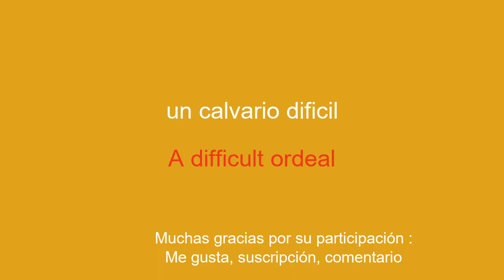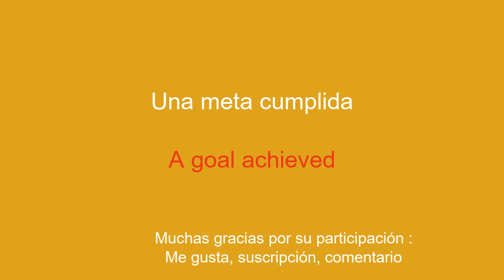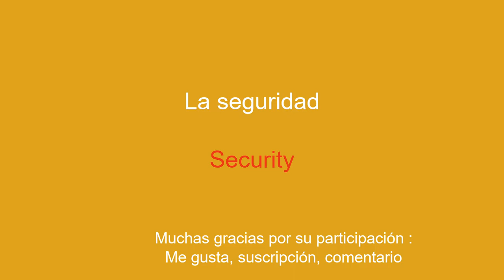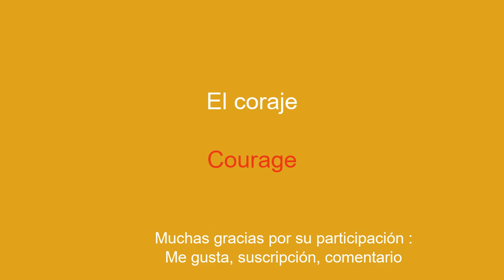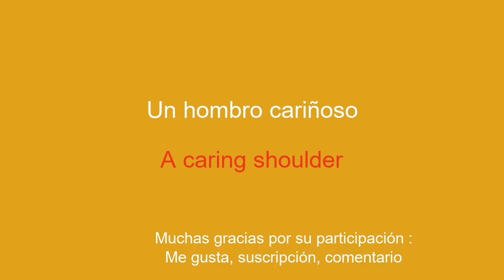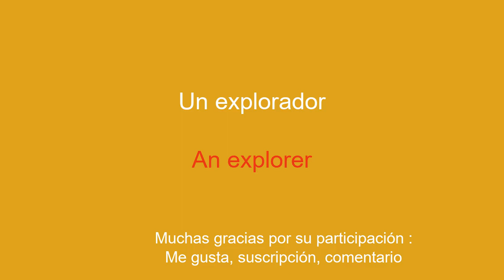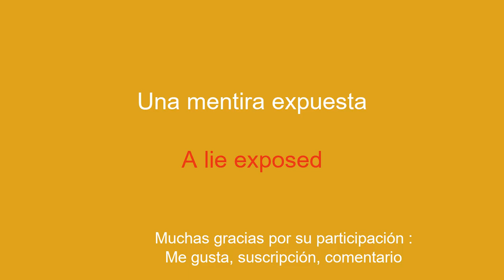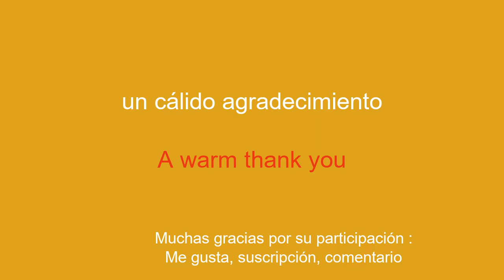10 minutos para aprender inglés: del gol al perdón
¡Bienvenido a mi canal de YouTube dedicado a aprender inglés para principiantes! En esta serie de videos, te presentaré frases simples para ayudarte a aprender fácil y rápidamente. Ya sea que quieras viajar al extranjero, comunicarte con angloparlantes o simplemente mejorar tu nivel de inglés, estas frases te permitirán desarrollar gradualmente tu vocabulario y gramática. Con mis explicaciones claras y mis ejemplos prácticos, aprenderás a usar las oraciones en contextos reales y a memorizarlas fácilmente.